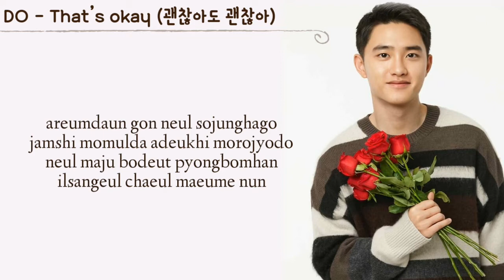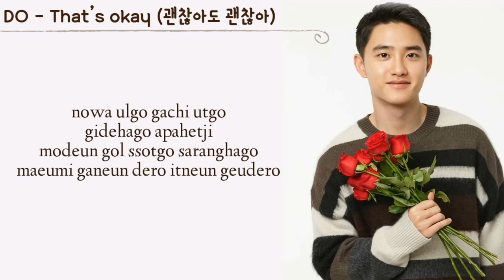[Lyrics] D.O (디오) of EXO (엑소) ― That’s okay (괜찮아도 괜찮아) lirik | Easy Lyrics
Artist: D.O. (디오) of EXO (엑소)
Title: That’s okay (괜찮아도 괜찮아)
Lyrics/작사: 디오 (D.O.), 조윤경, 황유빈
Composer/작곡: Coleridge Tillman, Robert Gerongco, Samuel Gerongco, Terence Lam
Arranger/편곡: Tee for Kuya Productions, 적재